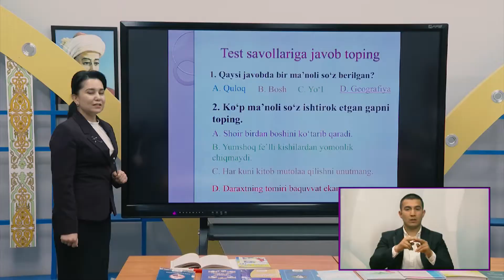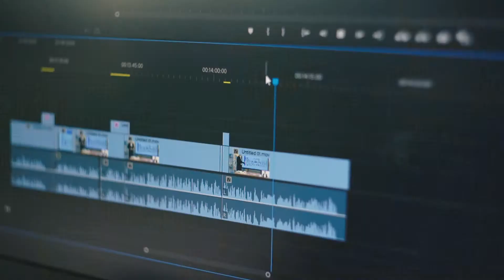Ўқувчилар учун видеодарсларни олиш жараёни давом этмоқда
Ҳукумат комиссияси телевизион дарсларни тайёрлашда иштирок этаётган педагоглар ҳамда Ўзбекистон миллий телерадиокомпанияси ходимларининг COVID-19 инфекциясини юқтириб олишларини олдини олиш ва узлуксизлигини таъминлаш мақсадида дарсларни тасвирга олиш жараёнини керакли шароит – моддий техника базаси ва ётоқхонаси мавжуд бўлган Тошкент шаҳридаги Президент мактабида ташкил этиш бўйича қарор қабул қилди.

Тўртта кўчма студия ёрдамида 150 нафарга яқин ўқитувчи ва миллий телерадиокомпания вакиллари 1-11-синфлар учун видеодарслар тайёрламоқда. Уларнинг ишлаши ва яшаши учун барча шароитлар яратилди.